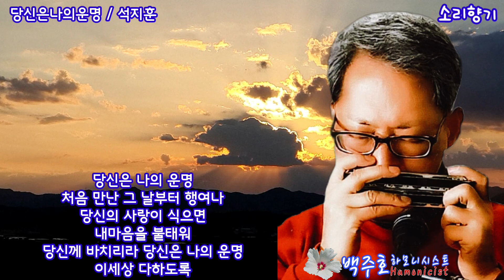당신은나의운명 / 석지훈